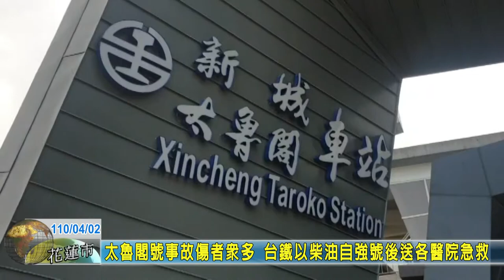20210402 03 太魯閣號事故傷者眾多 台鐵以柴油自強號後送各醫院急救